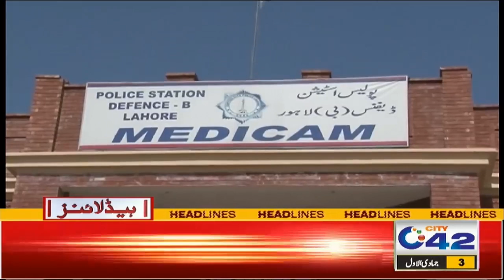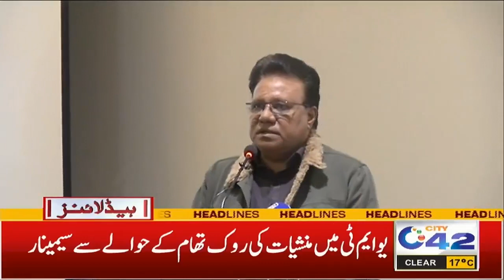9pm News Headlines | 7 Dec 2021 | City 42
9pm News Headlines | 7 Dec 2021 | City 42